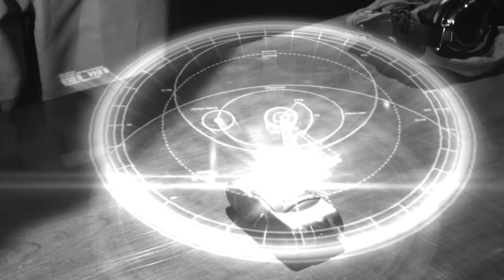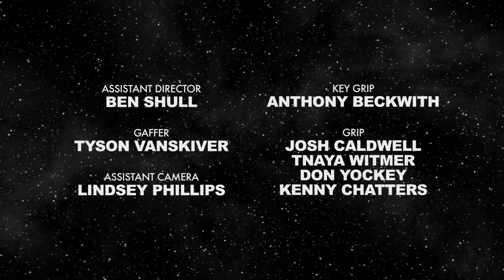The Mercury Men: Episode 2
Episode 2 - SKYSCRAPER SABOTEURS - Jack and Edward trail the Mercury Men through the mammoth skyscraper to discover their destructive plans.

Chris Preksta

STORY BY
Chris Preksta
Ben Shull

CAST
Mark Tierno. Edward Borman
Curt Wootton. Jack Yaeger
Amy Staggs. Grace
James Fitzgerald. Dr. Tomorrow
Nathan Hollabaugh. The Battery
Aaron Kleiber. Janitor
Kevin Vinay. Patrick Glen
Devin Reilly. Mercury Engineer
Nick Keeley. League General
Rick Montgomery. League Member
Tim Lightholder. League Member
Scott Stevens. League Member

PRODUCED BY
Kati Lightholder
Chris Preksta

MUSIC
Chris Preksta

PJ Gaynard

Chris Preksta

COSTUME DESIGNER
Ricky Lyle

Lisa Tedde

ART DIRECTION
Chris Preksta

ASSISTANT DIRECTOR
Ben Shull

GAFFER
Tyson VanSkiver

ASSISTANT CAMERA
Lindsey Phillips

KEY GRIP
Anthony Beckwith

GRIP
Josh Caldwell
Tnaya Witmer
Don Yockey
Kenny Chatters
Jordan Paley
Luke Vickless

SOUND RECORDING
Evan Cooksey
Steve Graham
Julian Evans

Damon J. Claus
Julian Evans
Market St. Sound

ASSISTANT EDITOR
Tyson VanSkiver

STUNT COORDINATOR
Jason Silvis

PRODUCTION ASSISTANTS
Julia Wessel
Katie Jacobs

Gaff House
Goat Milk Fudge
Jeff Garton

OFFICE EXTRAS
Shirley Ann Berkey
Chad Church
Connie Donovan
Kevin Smith
Todd Olson
Pamela Palmer
Tony Slomkoski
Laura Welsh
Kati Lightholder
Ben Shull
Devin Reilly

CATERING
Kathy Bain
Connie Donovan
Amy Madia
Amy Melder
Ashley Preksta
Jen Reilly
Veronica Reilly
Christina Shaffer
Meagan Sitar
Allison Tobik
Rosie Trombetta
Linda Urbaniak

SPECIAL THANKS
North Way Community Church
Donna Conway & Conway Insurance
Merrille Stabile
John Hoppe
Alco Parking
Bill Adams Jr. & Bill Adams Sr.
Adams Manufacturing
Andrew Mclean
Rob Deaner
Michael Green
Nicole Wootton
Felicia Day
Wilson Cleveland
Linda Urbaniak
Verna Kendall
The Campbell Family
Cindy Gaynard